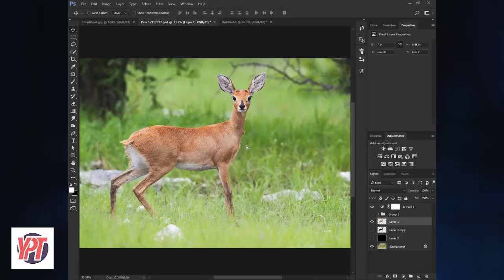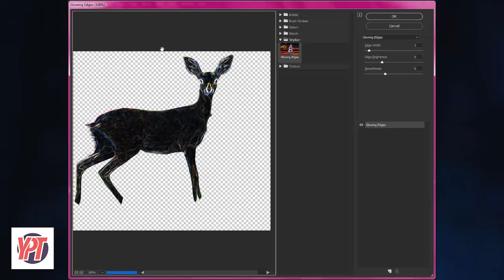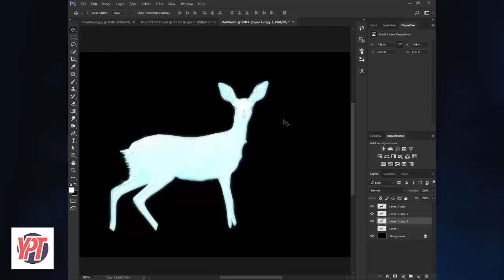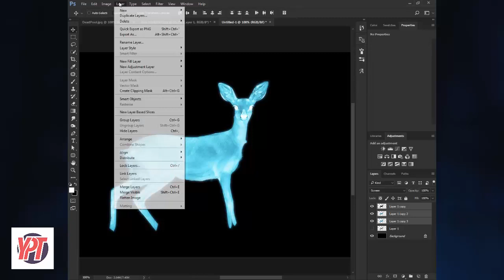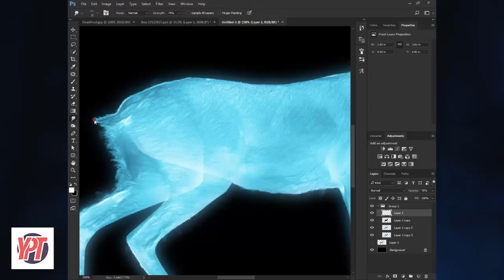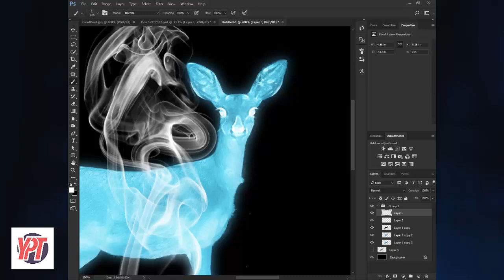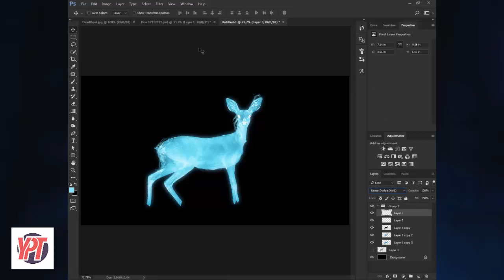ازاي تعمل شبح بالفوتوشوب ؟ │ طريقة عمل غزالة فيلم ( هاري بوتر ) بالفوتوشوب